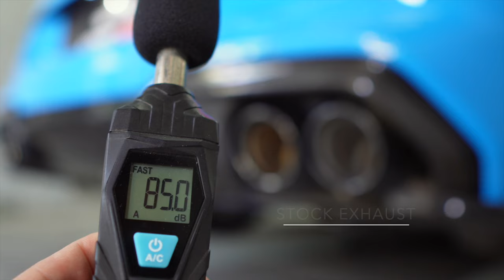BMW F93 M8 Gran Coupe Comp Sound Test w/ Catless Fi EXHAUST Downpipe X Utmost Downforce Garage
BMW F93 M8 Gran Coupe Comp is installed with Fi EXHAUST high-flow catless downpipes for increased performance and sound.

A catback has been retained in factory condition.